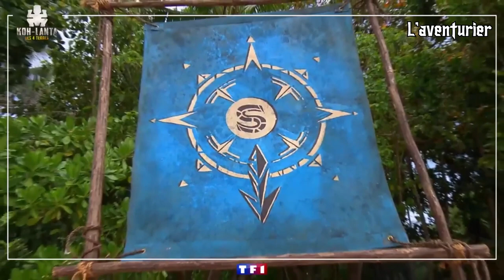Koh Lanta les 4 Terres - Trailer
Voici un avant-goût de la prochaine saison de Koh Lanta !
Koh Lanta les 4 Terres le 28 août sur TF1